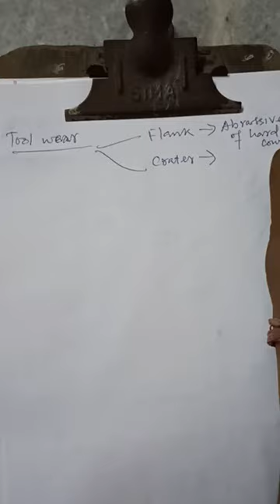Single Point Cutting Tool Part 2 by Partho Sir From itee